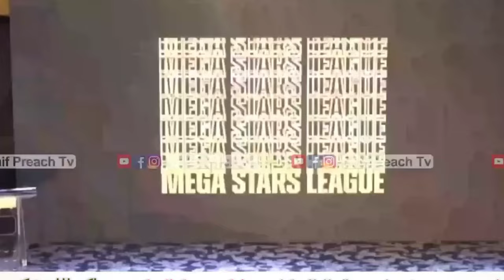Bayan of Famous Former Cricketer Saeed Anwar At Meha Stars League|Deen-e-Islam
New Emotional Speech | Saeed Anwar Emotional bayan at MSL | The Preachers Of Islam
1- saeed anwar
2- Islamic speeches
3- Saeed Anwar Islamic status
4- Saeed Anwar emotional bayan at MSL
5- Saeed Anwar bayan